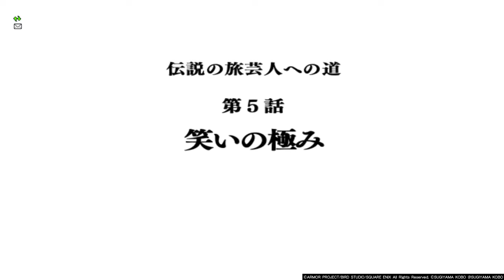ドラゴンクエストⅩ_20180307124531